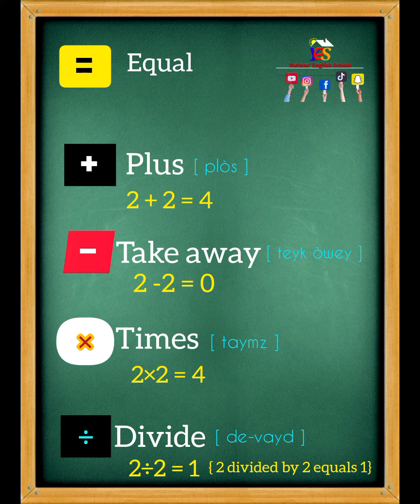vinn aprann fè matematik an anglè🇺🇸🇭🇹 avèm